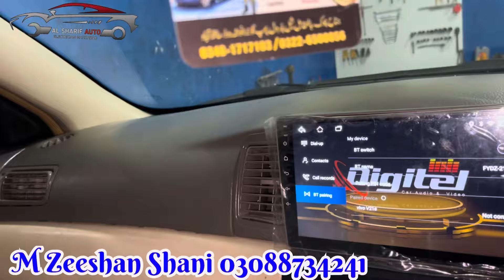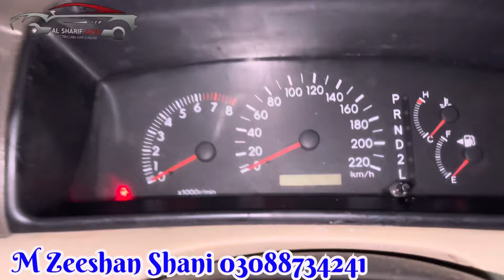Toyota Corolla Altis 2006 Model Full Modification|Body & Engine Uplift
Honda Civic X’Reborn ⛽️👉7Reasons For High Fuel Consumption!! And How To Solve Mileage
Suzuki Cultus Euro2 EFI General Tunning!RPM UP Or Down Problem Fix! Rpm Stable Q ni Hoty Big Cause

EFI Electriation ‘Key Programming ‘Training Center’ ECU Flasher’ Scanner’ Meter Programmer AlSharif Change CVT Fluid Details! How To Rebuild(Repair)Automatic Gear CVT/AT!Auto CVT Gear Q Kharab Hoty Ha
How To Improve Suzuki Wagonr/Alto/Cultus/Fuel Average!Low Fuel Mileage 11 Reasons Diagnosed!Alsharif
Top 10 Tips For Good Fuel Efficiency Honda Civic Reborn & EagleEyes 2001 To 2006! alsharifauto fixHow To Change CVT Fluid Change!Auto Transmission Gear Rebuild!Why does CVT Fluid change gear damage?

How To Fix A Overheating CarEngine! Engine Overheat Problem Fix Cause Catalytic Converter Block

HondaReborn How To Fix Electric Steering In Your Car Quickly(EPS)Electric Steering VS Power Steering
This Will Double Your Cars Gas Mileage!! Hyundai Santro Big Fault Timming 2 Point Out
No Cranking No Start Toyota Corolla(The Most Common Causes)
Knocking Noise Under Your Car? Simple Suspension Solutions!! Top 4 Reasons Why The Suspension Knocks

Top Cause Of A Car Losing Power When Accelerating Easy Solution General Tunning !! Full Service
Best Fuel Mileage Doing This Will Make Your Engine Run Better!! How To Get Excellent Fuel Mileage

Toyota Corolla 8 Reasons For High Fuel Consumption!! & How To Solve IT!! Best Fuel Efficiency 18KML
How To Increase Fuel Mileage In Your Cars!! Fuel Efficiency Low Use 2Tips !! Average Kasay Sahe Kary

How To Fix A Break Padel That Sinks In Your Car(Break Master)ABSWork,How An ABS Motor Works#alsharif

4Reasons For Best High Fuel Consumption!& How To Solve!Best Fuel Mileage!Best Fuel Average!alsharif
Automatic Fan Probelm Fix Cause ECU Burn’How To Reset All ECU NO Scanner NO Tools Required Easy

Knocking Noise Under Your Car Or Truck?Simple Suspension Solutions’Bad Sounds When Turn Left & Right

The Correct Way To Flush Your Engine Leaves No Residue’’ How To Use Engine Wash Chemicals

How to get Diploma in Auto Mechanic and Electrician? Location NTB /NAVTTC H9 Islamabad

When To Change CVT Transmission Fluid Fuel Avrage Good/CVT Gear Problems/CVT Gear Q Kharab Hota Ha

When To Change CVT Transmission Fluid Fuel Avrage Good/CVT Gear Box Problems/CVT Gear Box Q Kharab Hota Ha How To Fix A Toyota Prius That Won’t StartCauses/My Prius Won’t Start(Do This)P3190P3191/P0A0F/P3193

U0121 DAIG/FIXED CHEVY”NO COMMUNICATION HONDA,TOYOTA,SUZUKI,FORD & DAIHATSHU HOW AN ABS MOTOR WORKS

How To Solve Honda City & Civic EPS Warning Light/How Electric Power Steering Work#alsharif#pakwheel

How To Toyota Fuel efficiency Good/How to Improve fuel consumption/How to good fuel economy In Cars

City 8 Reasons For High Fuel Consumption & How To Solve/1 L Ma 20 ki Average/Make Fuel Mileage 21KmL

How To Solve Car Starting/Car Fuel Pump No Work On Way/Rastay ma Band Gari Ko Kasay Start Kary

okay, kela and Bakar alligator

Toyota Vitz Exhaust Gas Recirculation(EGR)P0403/P1603How To Improve The Fuel Efficiency Of Your Car

WagonR/Alto P0607 Control Moduel Performance Fix Symptoms of A Bad Accelerator Pedal Position Sensor

EPS Power Steering Problem Hard To Turn Honda City Steering issue All Types Of Steering Problems

Toyota Corolla 2009 To  2019 Transmission problems Fixed code p0171 /poor Pickup/poor engine poor
  Honda civic Rs 2022 /11th Generation/ First Look Review & How to Honda CF Civic Best Fuel  Economy

Honda civic upto 18km/L alsharifauto advice hafizabad tips pakweel #

How to use iprog+ programmer tool & Programmer clone honest review not a commercial one Another

How to Improve Fuel Economy,Fuel Consumption 25KM 1Leter Toyota Prius, Aqua